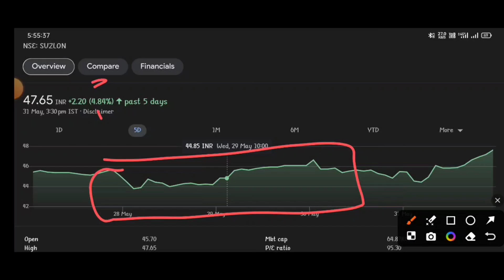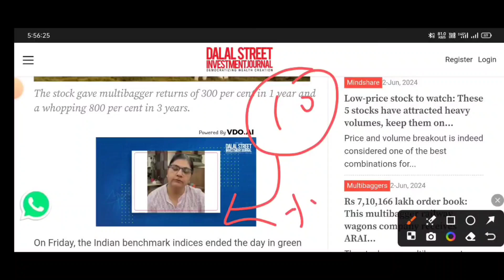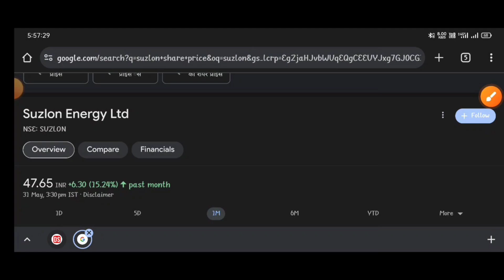Suzlon Energy| Suzlon Energy Share Latest News